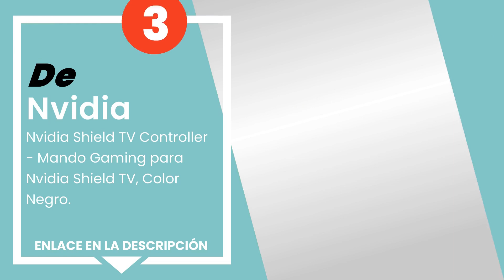Los 5 mejores controladores de juegos y joypads para PC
✋ Aquí están los 5 mejores controladores de juegos y joypads para pc, disponible en el mercado.

 5) Logitech G - Logitech Pro Joystick.

 4) Microsoft - Mando Inalámbrico, Blanco (PC, Xbox One S)

 3) Nvidia Shield TV Controller - Mando Gaming para Nvidia Shiel...

 2) Steam Controller by Valve.

 1) SteelSeries Stratus Duo - Mando de juego inalámbrico, Androi...

00:00 - Intro
00:08 - 5) Logitech G - Logitech Pro Joystick.
00:59 - 4) Microsoft - Mando Inalámbrico, Blanco (PC, Xbox One S)
01:43 - 3) Nvidia Shield TV Controller - Mando Gaming para Nvidia Shiel...
02:23 - 2) Steam Controller by Valve.
03:02 - 1) SteelSeries Stratus Duo - Mando de juego inalámbrico, Androi...